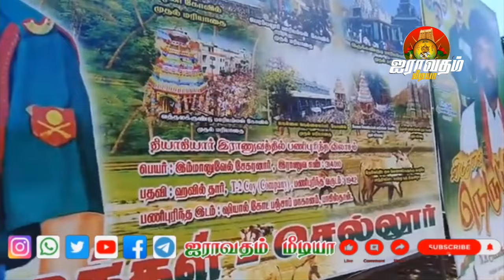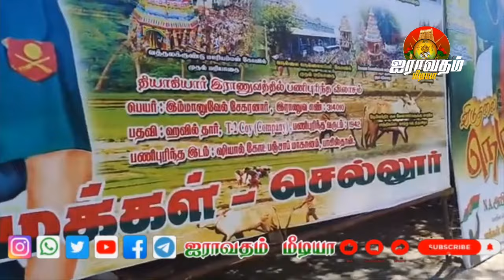இராணுவத்தில் பணிபுந்தாரா தெய்வீக தமிழர் தியாகி இமானுவேல் சேகரனார் ஆதாரங்கள்